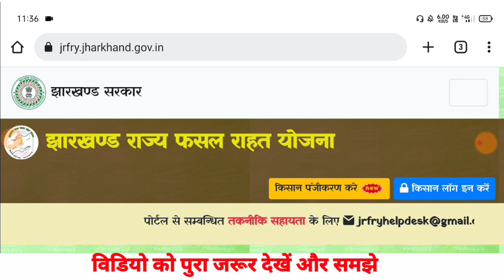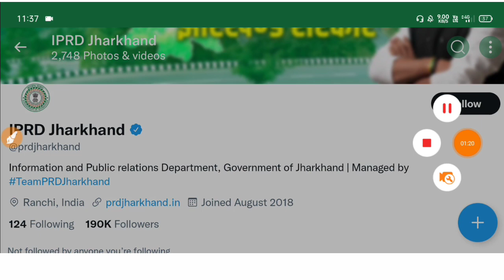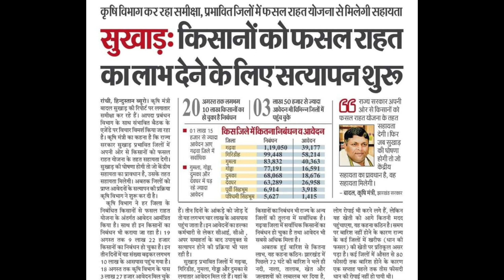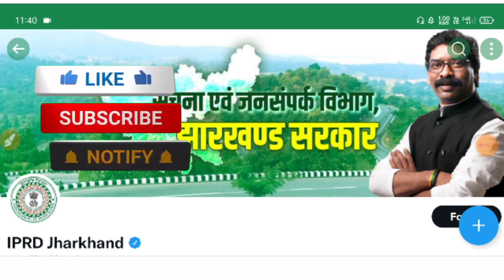Good News - Jharkhand rajya fasal rahat yojana Form Aproved होना शुरू हो गया है | जल्दी मिलेगा 💵💸✅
दोस्तो आज के इस वीडियो में मै आपको बताया हूं कि आपका ऑनलाइन किया हुआ फॉर्म को वेरिफाई किया जा रहा है इसी के बारे इस वीडियो में पुरा जानकारी दिया गया है इसलिए आप इस वीडियो को पुरा जरूर देखें और समझे धन्यवाद |

🔔 Important Video:- 🔔

झारखंड फसल राहत योजना आनलाइन कैसे करें

आवेदन फॉर्म भरना सीखे हाथ से बिल्कुल सही से

ऑनलाइन करने के लिए कौन कौन सा docoment लगेगा जानें

ऑनलाइन में गलती हो गया है तो सुधार कैसे करें 100%

पेज नंबर और वॉल्यूम नंबर कैसे निकाले

Online करने का last Date कब तक है देख लो

ऑनलाइन करने के बाद कब पैसा मिलेगा

ऑनलाइन करने के बाद फॉर्म को कहा जमा करें

Form Download यहां से करें